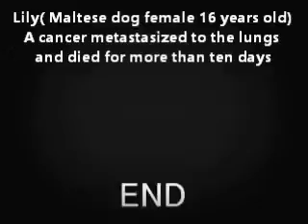Good-bye Lily リリーさようなら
This animation is a past thing, and four dogs have already died
マルチーズ4匹の行動や生活、闘病そして最期の時を紹介しています
この動画は過去のものでマル、リリー、ラン、ナナの4匹はすでに他界して天国で幸せに暮らしています。